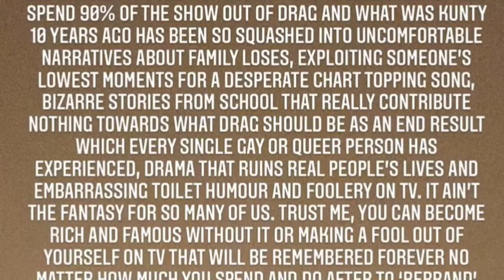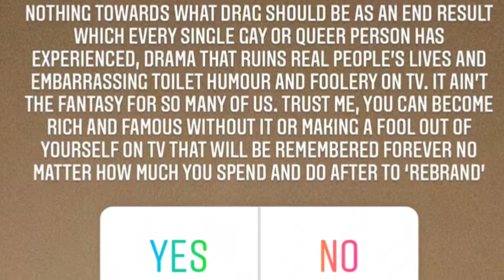Alexis Stone VS RuPaul’s Drag Race